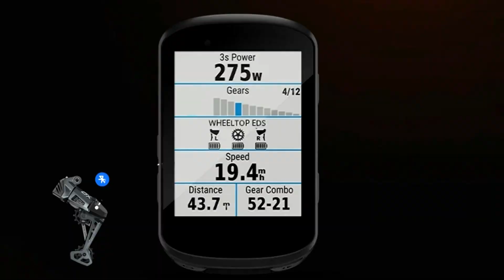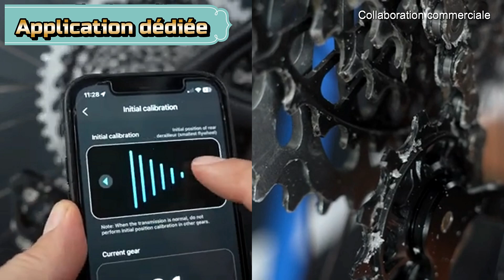Dérailleur VTT électronique Wheeltop nouvelle génération 2.0, nouveau design, toujours au top 💡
Présentation du tout nouveau dérailleur électronique de chez Wheeltop, le EDS OX 2.0, sérieux concurrent du SRAM AXS.
Compatible avec les principales marques de cassettes, de 3 à 14 vitesses, la dernière génération de dérailleur de chez Wheeltop, offre des changements de vitesses rapides et fluides garantisant un fonctionnement optimal dans toutes les conditions climatiques grace à son indice de protection IP67.
Trois méthodes d'étalonnage pour un réglage facile grace à l'application 100% dediée.
Sa fabrication faite en partie d'aluminium et son désign élégant en forme d'aileron de requin permet également d'améliorer l'aérodynamisme.
Grace à la toute nouvelle mise à niveau, ce dérailleur pourra désormé se connecter à tous les GPS compatible ANT+ afin d'obtenir des données en temps réels pour optimiser vos performances.
Avec sa batterie de 800 mAh vous pouvez effectuer plus de 20000 changements de vitesses et profiter pleinement de vos sorties VTT l'esprit tranquille. Merci a Wheeltop de m'avoir envoyer ce dérailleur et merci aussi pour leur confiance.

code de parrainage : FRIEND-GGJ9WDR
LIENS DIRECT MATERIEL VIDEO:

CAMERA UTILISEE INSTA 360 ONE X2 :

DRONE DJI MINI 3 PRO:

DRONE HOVERAIR X1 PRO:

DJI NEO :

GPS iGPSPORT iGS630S:
MON VELO:
Orbea Rise H15 modèle 2022 upgrade
Cadre: aluminium
Moteur: Shimano EP8-RS - boosté 85Nm
Batterie: 540 WH / cellule 21700
Dérailleur électrique : WheelTop EDS OX série YQ
Freins: Shimano SLX Ventilé M7100
Disques de freins : Shimano RT-MT905
Roues: DT SWISS XM 1700 SPLINE 30 mm
Amortisseur: Rock Shox Super Deluxe Ultimate
Fourche: SR Suntour Durolux 36 R2C2
Guidon: Sixpack Millenium
Potence : OC Stem MC20
Tige de selle: Magura Vyron MDS-V3
Logiciel de montage vidéo et film /musique libre de droit FILMORA 14